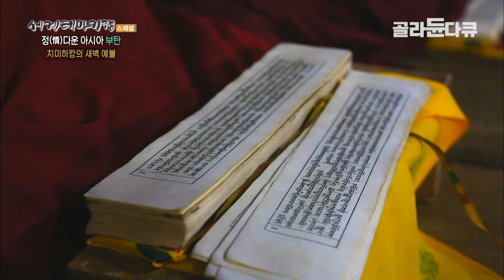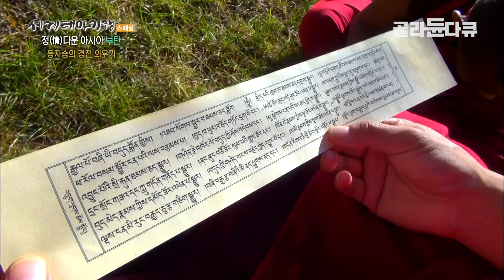친구들이랑 한창 놀고 싶은 나이, 머리를 깎고 출가를 했다. 눕든 앉든 경전만 완벽히 외우면 되는 부탄 동자승들의 출가 일기ㅣ불교 국가 부탄 문화ㅣ#골라듄다큐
인구의 75%가 대승 불교인 대표적인 불교 국가, 부탄(Bhutan). 높이 51m 청동 불상, 도르덴마(Buddha Dordenma Statue)가 있는 수도 팀푸(Thimphu)로 향한다. 화려한 전통 의상을 입은 사람들을 따라 향한 곳은 타시초 종(Tashichho Dzong). 그곳에서 팀푸 최대의 불교 축제인 팀푸 세츄(Thimphu Tshechu)의 가면극을 본다. 국토 대부분이 해발고도 2,000m를 넘는 산악 지형인 부탄.

산사태로 낙석이 떨어지는 험준한 길을 지나 트라시강 종(Trashigang Dzong)에 도착한다. 그곳은 행정, 사법, 종교 기관이 함께 있는 오래된 요새이다. 다음으로 향한 곳은 해발 3,200m에 자리한 코타카(Khotakha). 고지대인 마을과 아랫마을을 이어주는 유일한 교통수단인 나무 케이블카를 타본다. 까까머리의 승려를 만나러 향한 치미하캉(Chimi Lhakhang)은 15세기 경에 세워진 사원. 새벽부터 예불을 드리고 공양 시간에도 수련하는 불심 깊은 동자승들을 만나본다. 마지막으로 향한 곳은 히말라야산맥 중부 지대에 위치한 해발고도 약 3,000m 고산 마을, 가사(Gasa). 드넓은 고원에서 수십 마리의 소와 이동하는 사람들을 발견! 직접 짠 우유로 순식간에 버터와 치즈를 만드는 유목민 가족을 만나본다.

✔ 프로그램명 : 세계테마기행 - 정다운 아시아 제1부 ‘행복한 부탄’